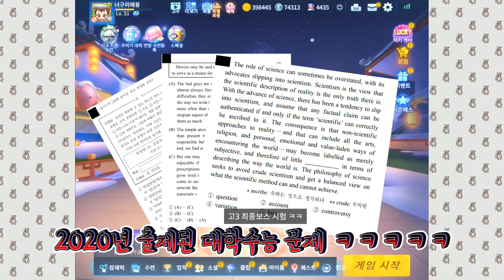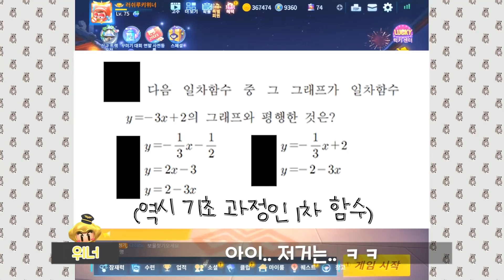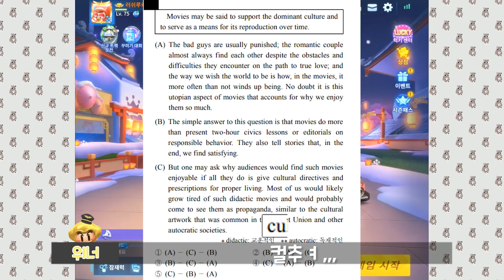맞추면 카오스 전야제 공짜로 드림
진짜루~